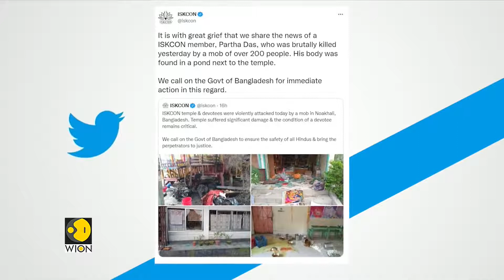International news on the attack of Iskcon temple in Bangladesh's Noakhali District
A mob attacked & vandalised an Iskcon temple in Bangladesh's Noakhali district. According to the community, one of its members had got killed. The official Twitter handle of Bangladesh's Iskcon community said,

"It is with great grief that we share the news of a Iskcon member, Partha das, who was brutally killed yesterday by a mob of over 200 people. His body was found in a pond next to the temple.
We call on the govt of Bangladesh for immediate action in this regard"